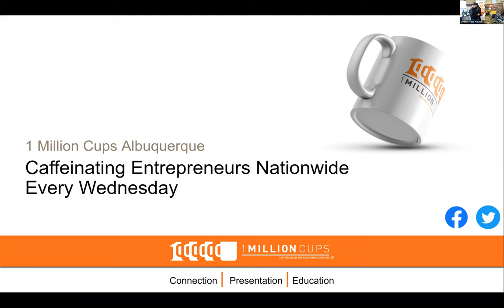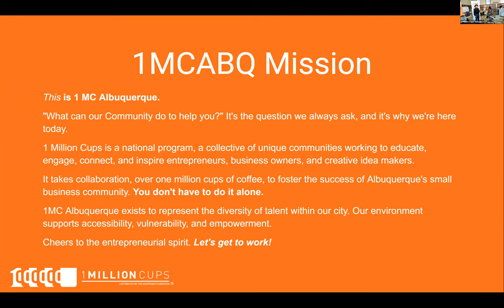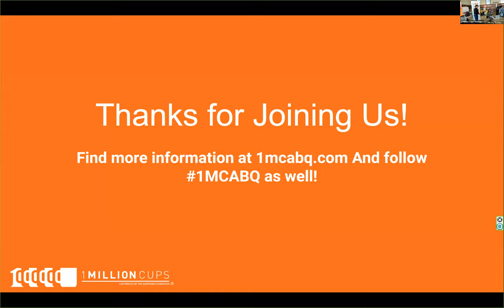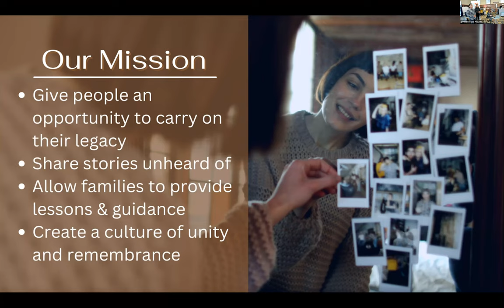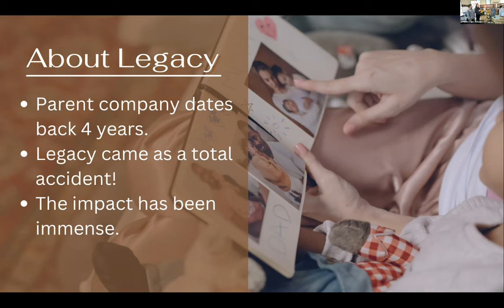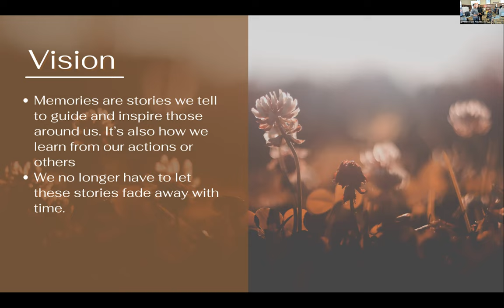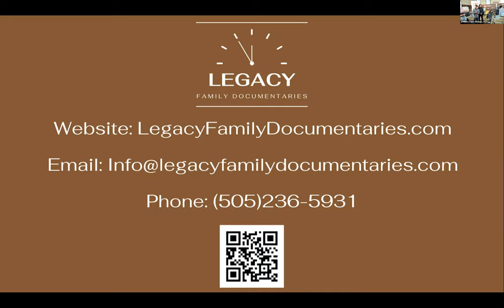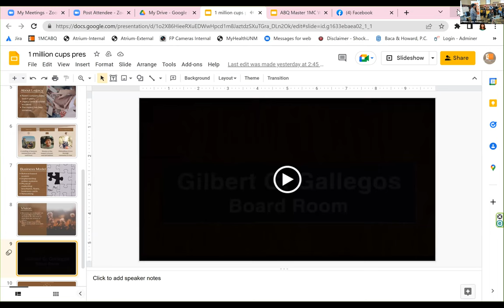1 Million Cups Albuquerque featuring Legacy Family Documentaries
This week features:
Legacy Family Documentaries
& the International District Fall Harvest Market Ribbon Cutting & Resource Fair with City of Albuquerque.